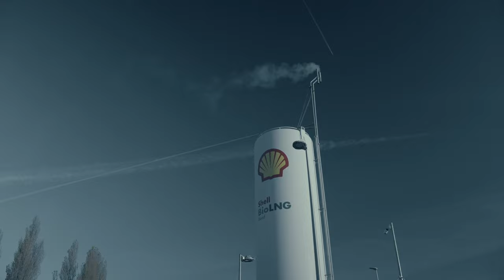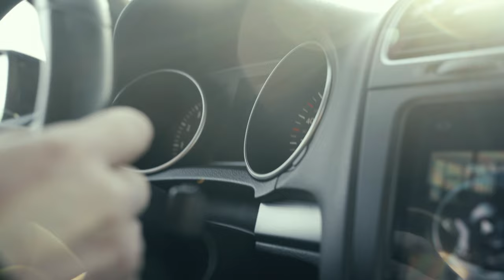Volkswagen Golf 6R mk6 R R20 Stage 3 500hp Driving 4k Movie 2023 Cinematic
Cinematic movie from my R20 500hp driving